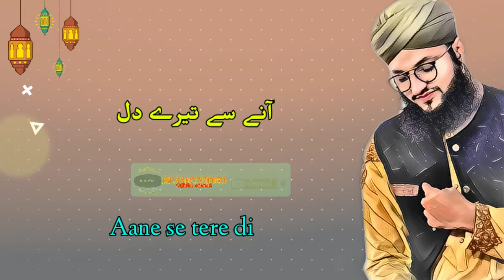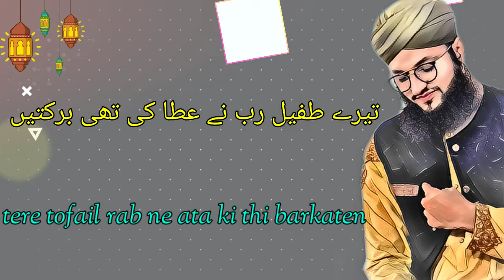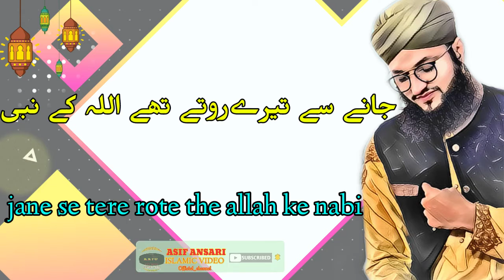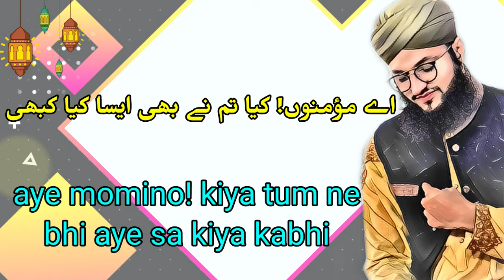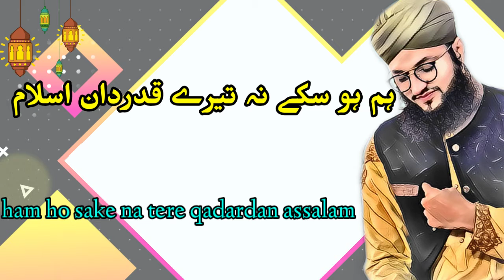Ramzan alwada||رمضان الوادع||Hafiz Tahir Qadri||specialforRamzan||AlwadaJummah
The

                      *Channel*

                   *Ertugrul Gazi*

            *   *Hafiz Tahir ul Qadri*  *

                              *Naat*

* Naat. *

.* Prayer for COVID-19*.

*. special for Ramzan. *

special.

JUMMAH MUBARAK.

.علی کی قول

credits:-
naat khuwan:- hafiz Tahir and hafiz Ahsan Qadri.
poet:- Muhammad asim ul Qadri
audio:- hafiz Tahir Qadri official channel
 Eid and post:- Asif Ansari

Video is for educational purpose only copyright Act 1976, allowance is made for“fair use" for purpose such as criticism comment, news reporting, teaching, scholarship and research fair use is a use permitted by copyright statute that might otherwise be infringing non profit education or personal use tips the balance in favour of fair use.

            🇮🇳🇮🇳 Jai Hind 🇮🇳🇮🇳